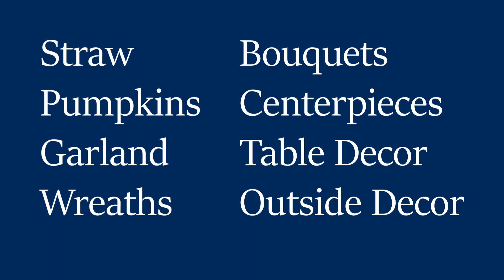Basic American Fall Decor